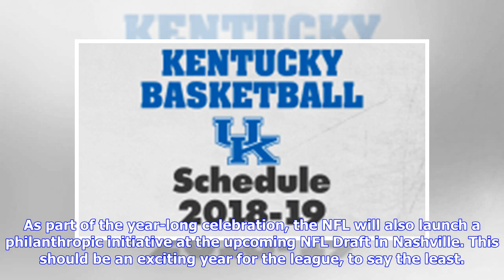WATCH: NFL Commemorates 100th Season with Star-Packed Super Bowl Commercial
The NFL is embarking on its 100th season. To commemorate the centennial, the league will kick things off with a Super Bowl commercial called "The 100-Year Game," featuring more than 40 current and former NFL players, including 19 Hall of Famers and a total of 53 Super Bowl rings. The NFL released a teaser of the upcoming Super Bowl commercial and we spotted Peyton Manning, JuJu Smith-Schuster, Richard Sherman, Deion Sanders, Michael Strahan, Dick Butkus, Mike Singletary, and Jim Brown, among oth...